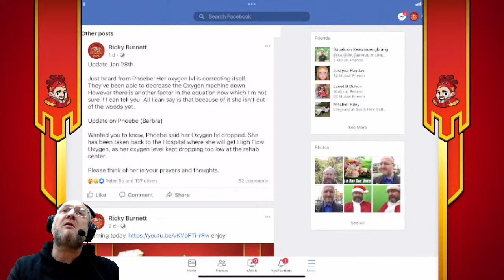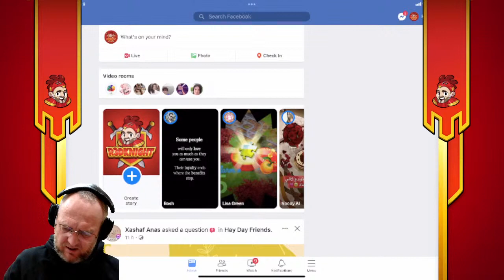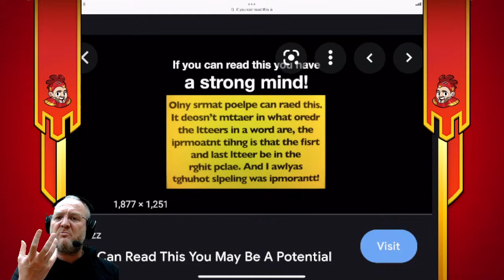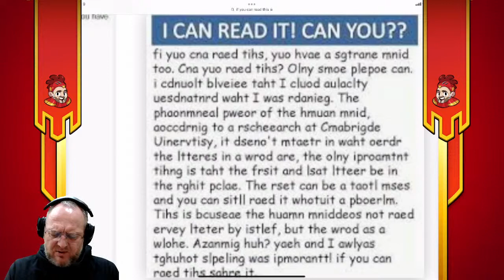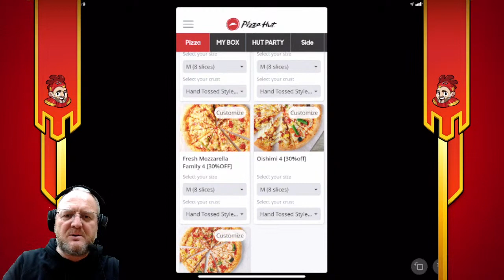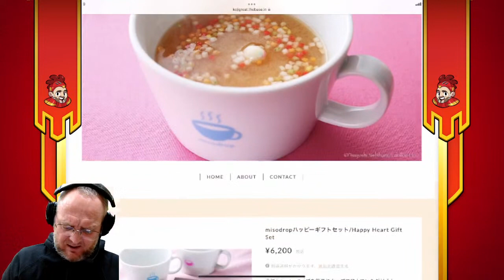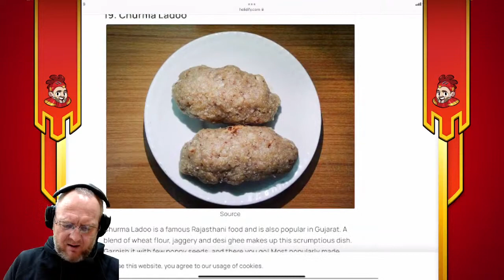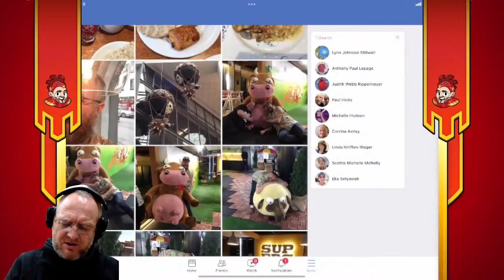Hay Day Live - Lets Play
Everdale Hayday Soonish R3DKNIGHT Hay Day Live - Lets Play has R3DKNIGHT playing Hay Day. Lets chat, talk and have fun

Ricky Burnett is a content creator for Supercell but not an employee and plays hay day and other games as a hobby if you would like to support him then please do Use Code R3DKNIGHT for all in-game purchases or make a donation so he can buy a bottle of tea.

. R3DKNIGHTs Information .

P.O.Box 1143,
Chu-Oku,
650-8691, Japan

Schedule
Tuesday 9am to 1pm JST
Friday 3pm to 7pm JST

Language
English is the preferred language on my chat as sorry I don’t understand another

Captions
All my stream and vids have captions enabled so make sure to switch them on.

Note
R3DKNIGHT is not an employee of the games company for the two games he plays on this channel. He is content creator and does interact with the company behind the scenes through their creator program. Should you have any issues with the game please contact them directly. He may be able to help or guide you but as stated he doesn't work for the company but does follow their TOS and Creator Program Guidelines.

. Game Links .